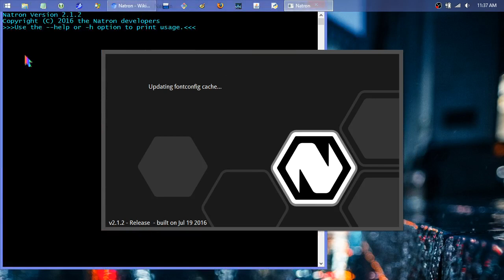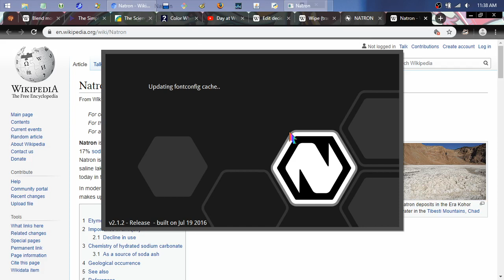Splash Screen Issue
Be careful when utilizing a startup splash window in apps with long initial load times.  Give the user a way to dismiss the popup dialog or at least allow a selected window to cover it.